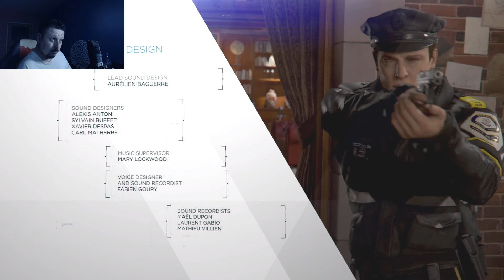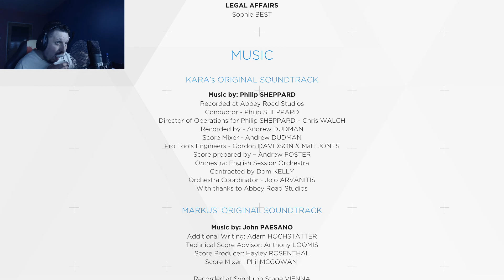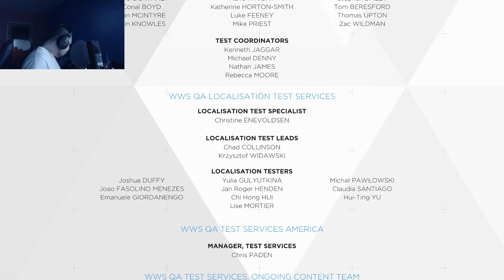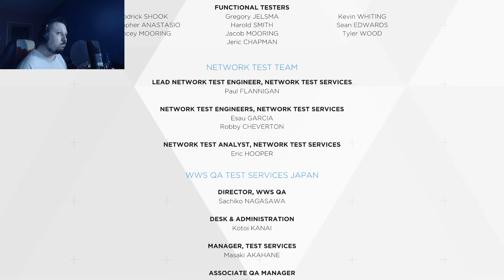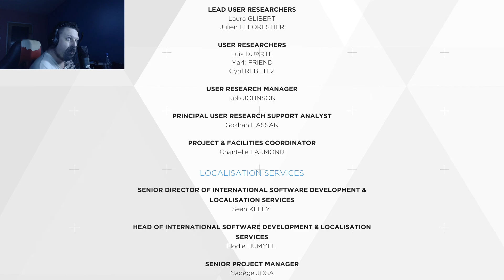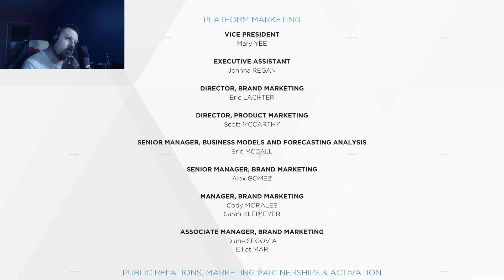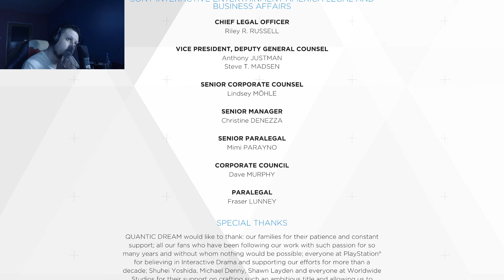Detroit Become Human Gameplay Walkthrough (PC) With HeavilyGamer Part 18: Ending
Welcome to my Detroit Become Human Gameplay Walkthrough (PC) With HeavilyGamer
Detroit Become Human released for PC and PS4 played on PC in 1080p HD 60 FPS HD